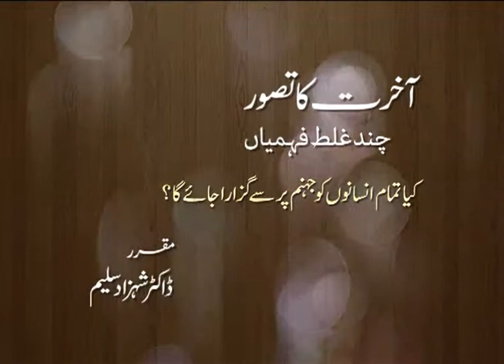Kiya tammam Insaanoan ko Jahannum par say Guzaara jahay gaa? (Chand Ghalat Fehmiyan)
Qiyamat ka Tasawwur: Chand Ghalat Fehmiyan - a lecture series by Dr. Shehzad Saleem
Kiya tammam Insaanoan ko Jahannum par say Guzaara jahay gaa?
کیا تعام انسانوں کوجہنم پر سے گزارا جاہے گا ؟